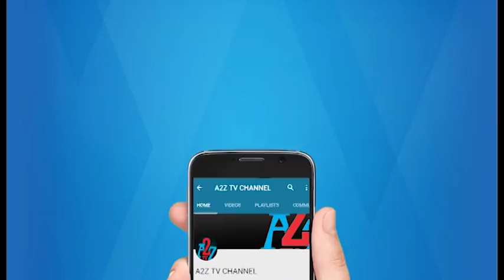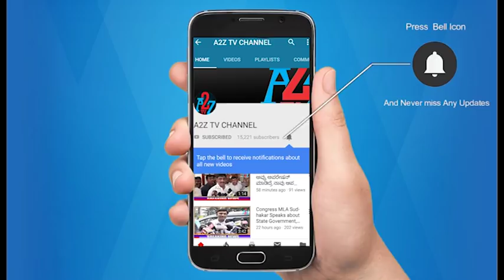CM HD Kumaraswamy Gave 50,000 Rs to Physically Challenged Lady for Self Employment | A2Z TV